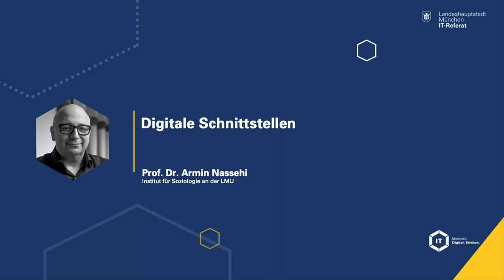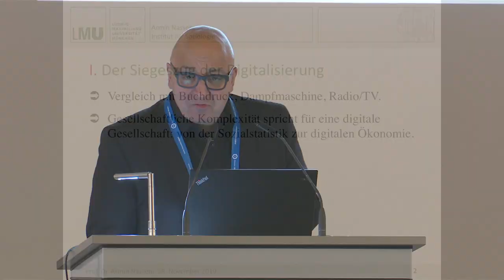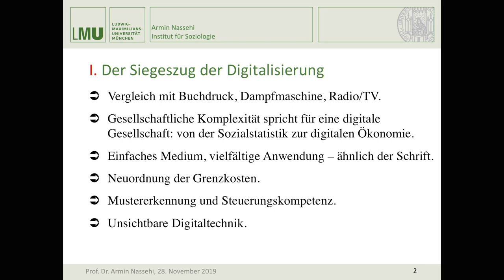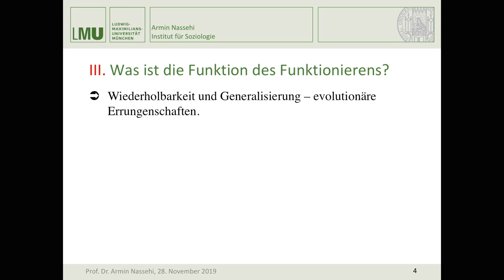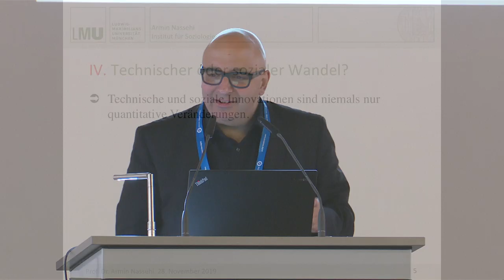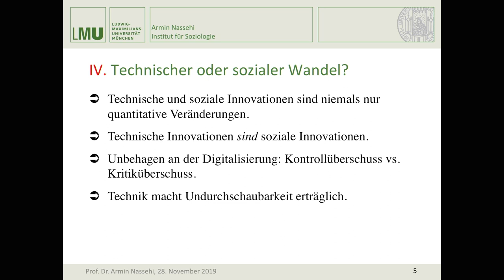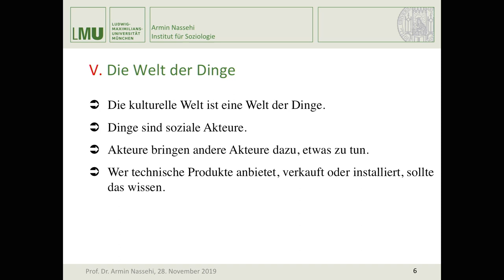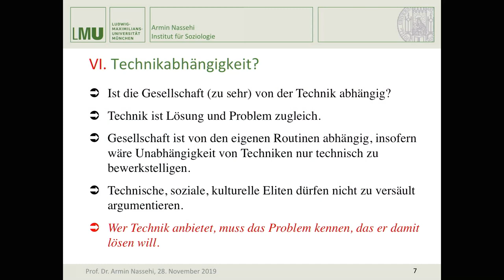Professor Armin Nassehi über "Digitale Schnittstellen"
Professor Armin Nassehi von der LMU hält die Keynote. Er spricht über "Digitale Schnittstellen" und macht deutlich, dass wir immer noch am Anfang des Wandels stehen. Er nimmt einen soziologischen Blickwinkel ein und greift das Motto des Open Government Tag 2019 auf: Mensch und Technik dürfen nicht als Gegensätze verstanden werden. Technik wird von Menschen gemacht und genutzt. Beide sind heute eng miteinander verbunden.